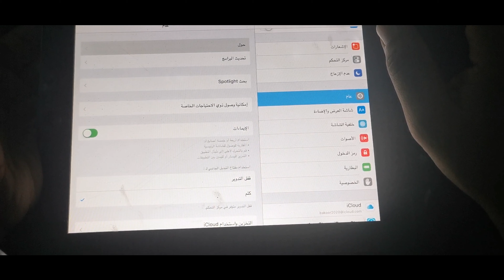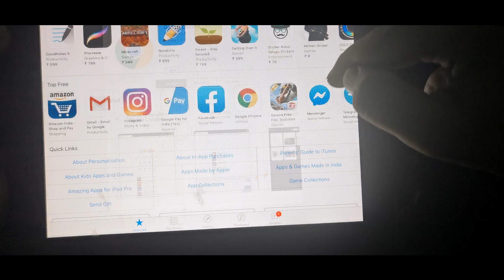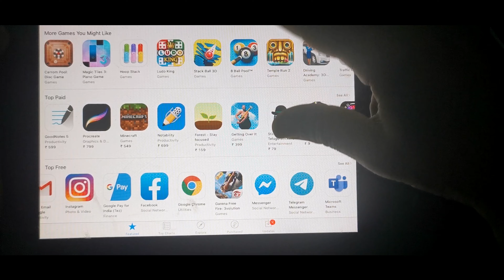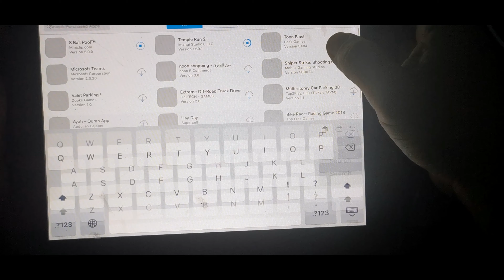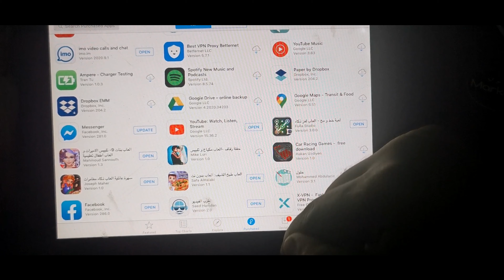apple حل مشكلة تعذر الشراء في أجهزة ابل ibad iPhone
تعذر الشراء في الايباد
تعذر الشراء في الايفون
تعذر تنزيل البرامج
تنزيل البرامج لاجهزة ابل القديمة
تعذر التنزيل
تعذر تنزيل التطبيق
جهازك غير متوافق مع الاصدار
تنزيل البرامج على الايباد
تنزيل البرامج للايفون